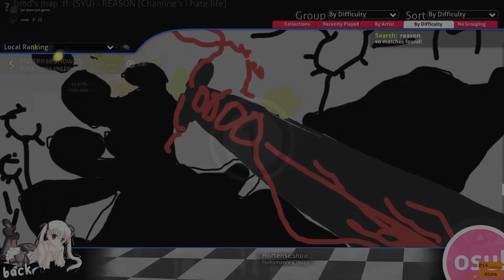my first 500pp (unranked) play and my first 8 star fc on a 30 second stream map lol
this was done 2 months ago i was just too lazy to post it